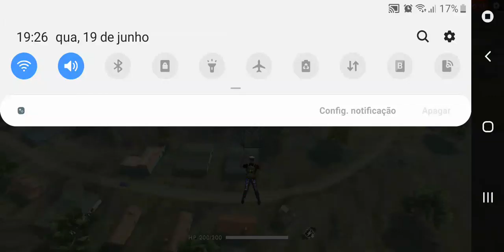aprenda a ganhar pomto